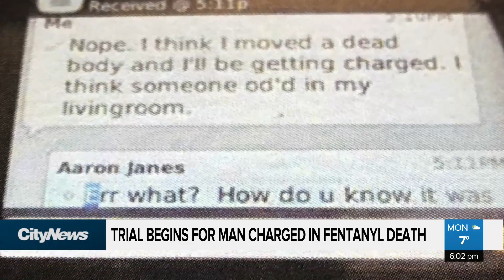Trial begins for man charged in fentanyl death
The trial has begun for the first person ever charged with manslaughter by Edmonton police in connection with a fentanyl overdose. Rachelle Elsiufi has more on day one of the trial.